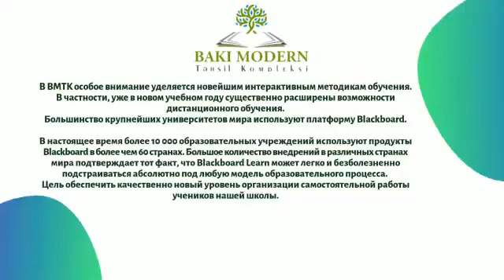BMTK - Göstərdiyiniz diqqətə görə hər birinizə təşəkkür edirik.